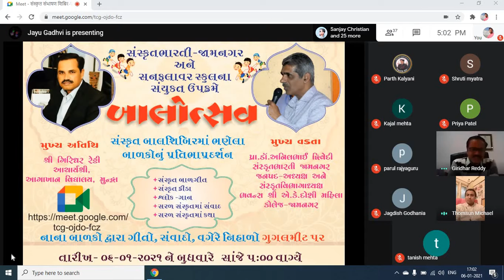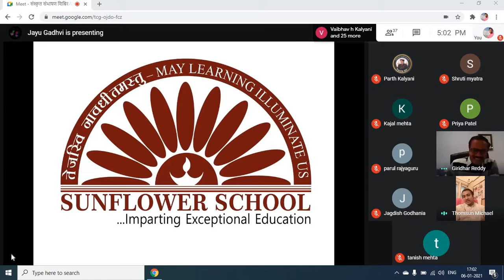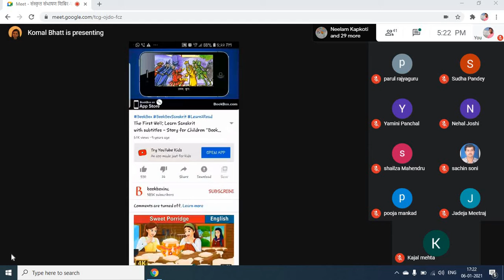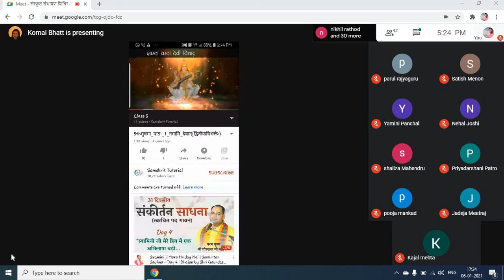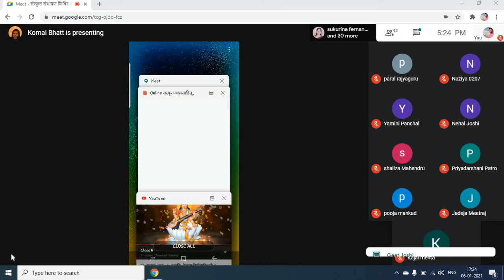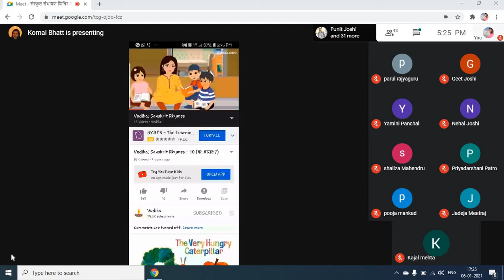SANSKRIT BALOTSAV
Sunflower School Presents Sanskrit Balotsav